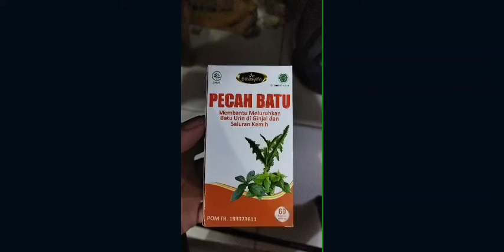kapsul pecah batu bina syifa solusi kencing batu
obat kencing batu
obat susah buang air kecil
obat susah kencing